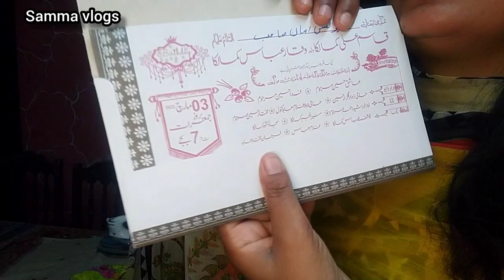Kapry press kiye kaha jany ki tayari kar rahi ||samma vlogs